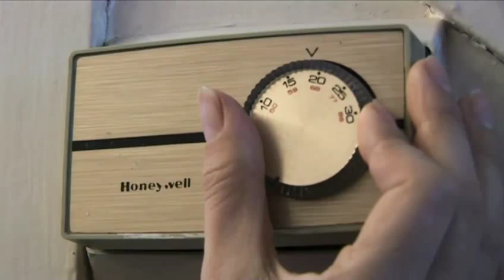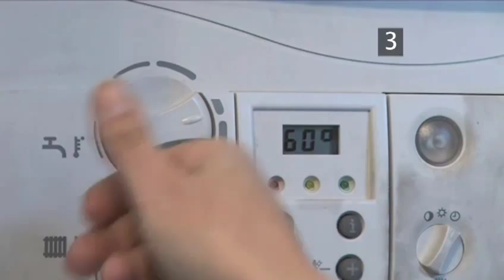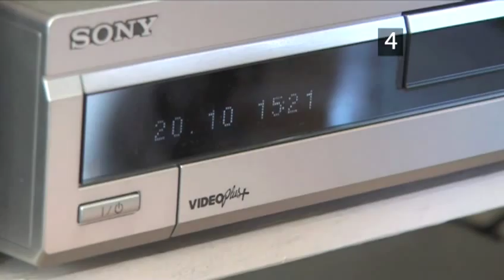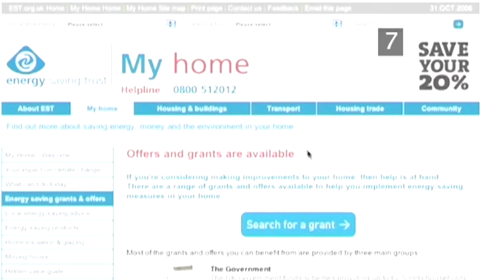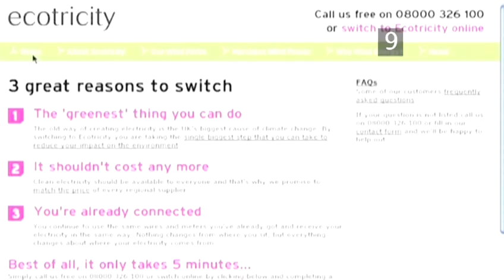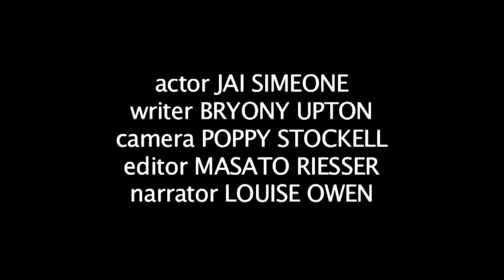How To Conserve Energy In Your Home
This guide shows you How To Conserve Energy In Your Home